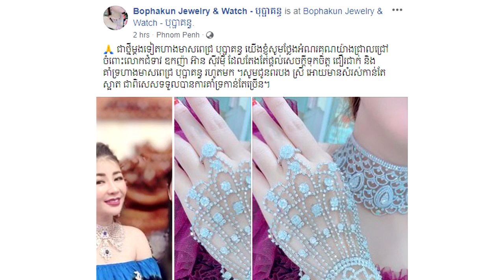ញាក់សាច់ ក្រោយដឹង ស្រាមដៃពេជ្រ ដែល លោកជំទាវឧកញ៉ា អ៊ាន សៀវម៉ី កំពុងពាក់ មានតម្លៃរហូតដល់ទៅ$$$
សូមអធ្យាស្រ័យ

ចំពោះការមិនបានតប ខំមិនបានគ្រប់គ្នា

Ms Socheata